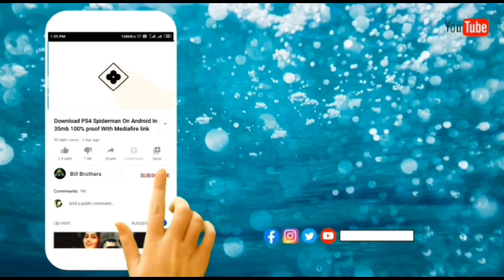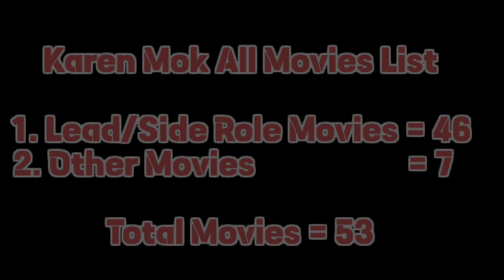Karen Mok All Movies List (1993-2016)